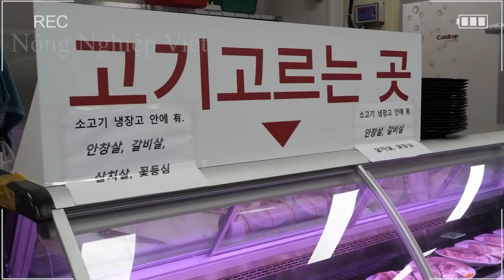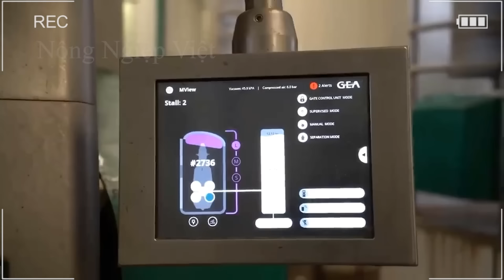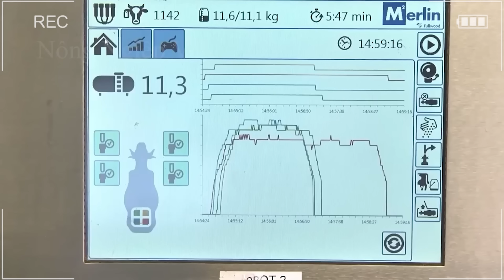Nông Dân Hàn Quốc thu lợi 1,9 triệu đô mỗi năm từ Lợn Đen như thế nào? | Trang Trại Lợn Đen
Nói đến các giống lợn đen nổi tiếng trên thế giới bạn sẽ nghĩ ngay đến các giống lợn nào? Lợn Iberico của Tây Ban Nha hay lợn Kurobuta của Nhật Bản, đây đều là những giống lợn thuần chủng và thịt của chúng được đánh giá là loại thịt cao cấp với giá đắt đỏ. Tuy nhiên bạn có biết rằng tại Hàn Quốc cũng có giống lợn đen đặc trưng đã tồn tại hơn 1000 và đang được mở rộng chăn nuôi tại nhiều khu vực. Hãy cùng chúng tôi tìm hiểu các trang trại lợn đen lớn nhất Hàn Quốc nhé